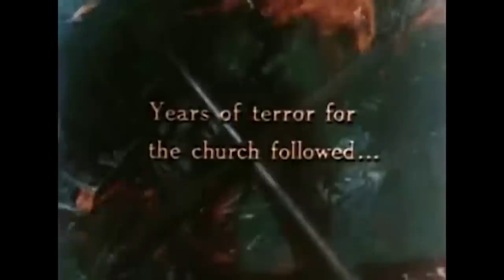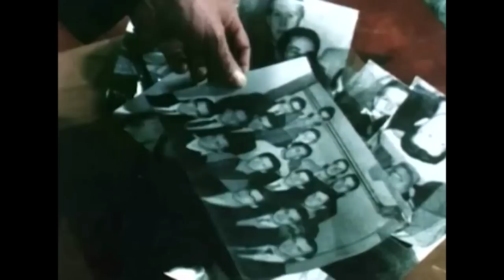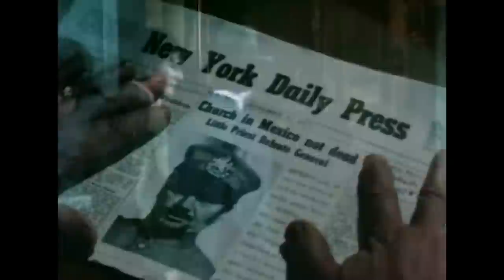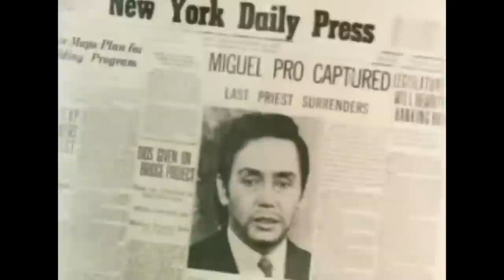Iconic 70's Western | Guns Of The Revolution (1971)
A mad Mexican general wages a private campaign against the church. Religion becomes a crime while his troops execute members of the clergy and burn down sacred buildings. One catholic priest has the power to stop him.

Film: Guns Of The Revolution (1971)
Director: Arthur Lubin
Writers:  G.B. Buscemi, Julius Evans
Cast: Ernest Borgnine, Humberto Almazán, Sancho Gracia, Aldo Sambrell